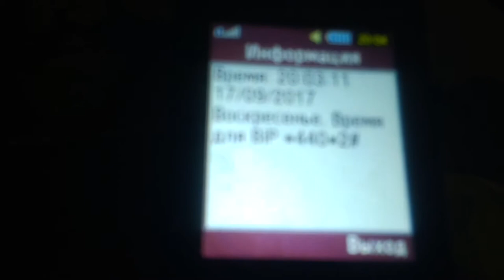Попробуй помыться вечером или напиться в Московском районе Салтовка Харьков Украина